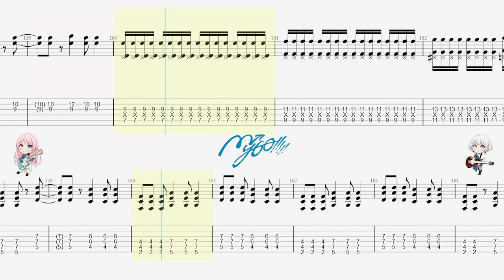【TABS】砂寸奏(Sasurai) / MyGO!!!!!【Guitar Cover】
BanG Dream!よりMyGO!の曲「砂寸奏」のギターを弾いてみました。
上(R)：楽奈パート　下(L)：愛音パート
Tuning : Standard
【BanG Dream!】